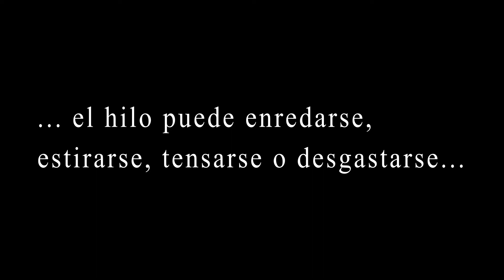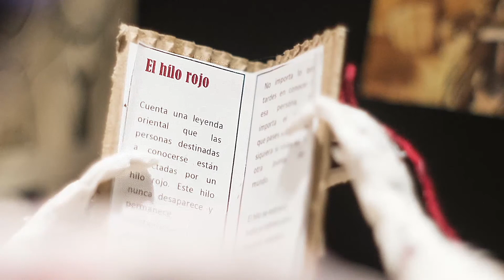SOMNUM · El hilo rojo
🎼 EL HILO ROJO 🎼

Una antigua leyenda de oriente dice que las personas destinadas a conocerse están unidas por un hilo rojo, y que a pesar del tiempo, la distancia y las adversidades, estas personas eventualmente tendrán que encontrarse...

Dalia Jiménez es alumna del Seminario Interdisciplinario de Interpretación de la Facultad de Música de la UNAM a cargo del Dr. Alejandro Escuer.